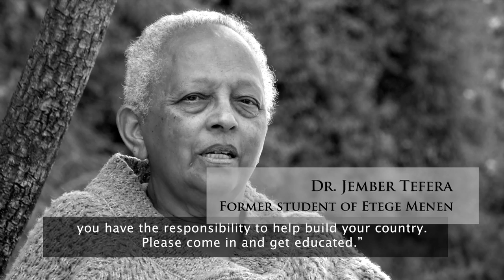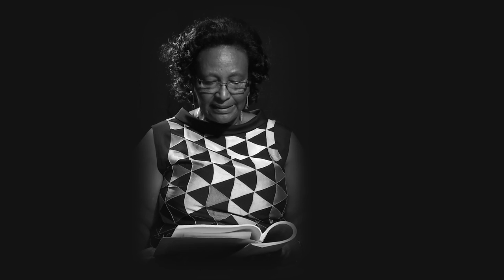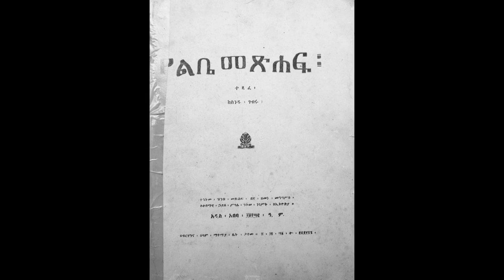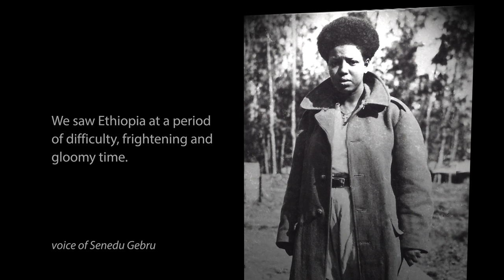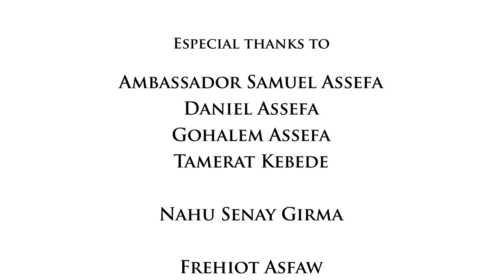Dr. Senedu Gebru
The courageous life of Dr. Sendu Gebru
By Terusew Abahoy